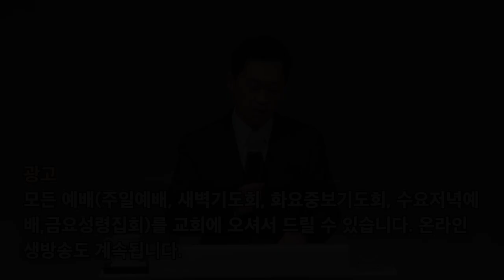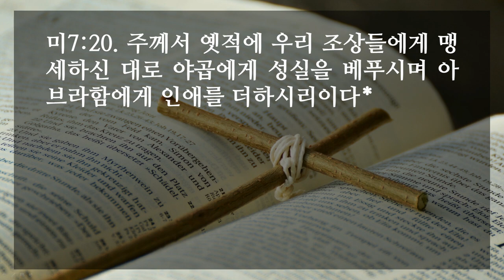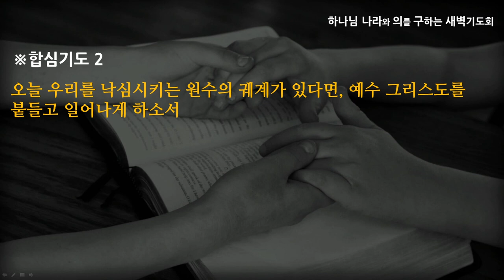[선한목자교회] 새벽기도 2020년 10월 23일 | 나는 일어날 것이요 - 엄재현 목사 [미가 7:1-20]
나는 일어날 것이요 - 엄재현 목사 [미가 7:1-20]